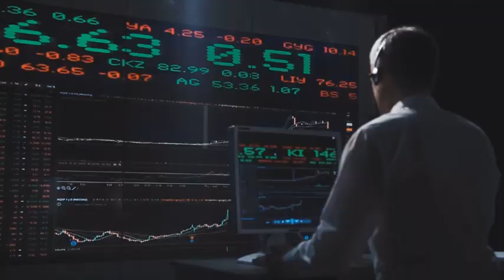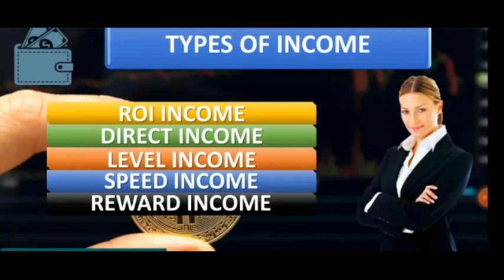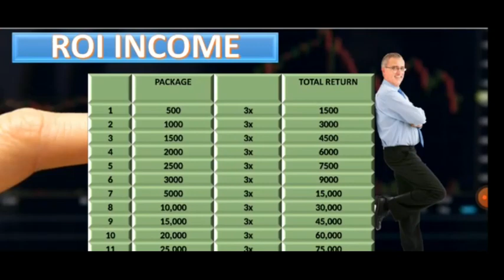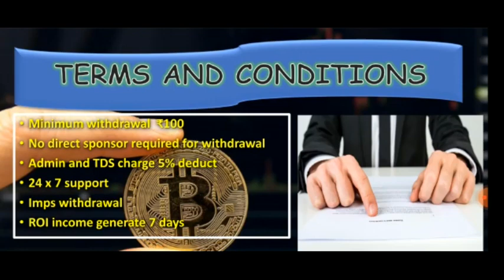Real trade bitcoin plan | New roi plan launch today | Bitcoin trade business plan